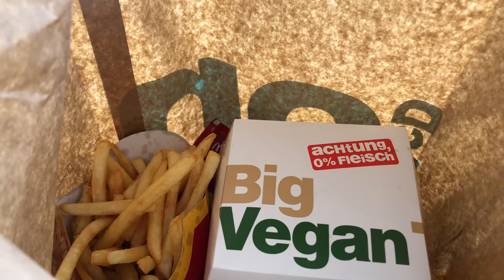BERLIN MARATHON COURSE thoughts, recovery RUN and TRAVEL DAY! S3E8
BERLIN had been amazing, but it was time to head south on our adventure to the second home of German marathon running... Frankfurt.  Join us for the day, from breakfast, recovery runs, travelling and an amazing dinner.. plus some thoughts on the Berlin course!

Kit from previous videos

Nutrition

Gels
Science in Sport

Strength Gear
Kettle Bells

Filming Kit
Main Camera - Canon M50